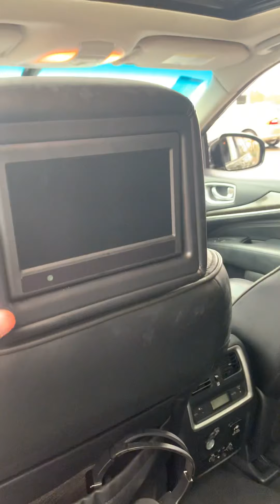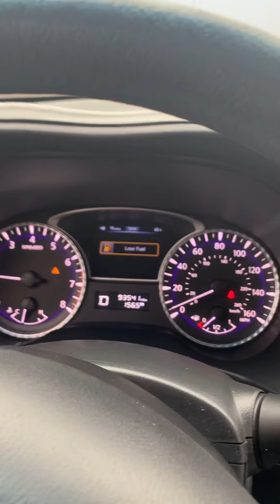Infiniti JX 35 2013